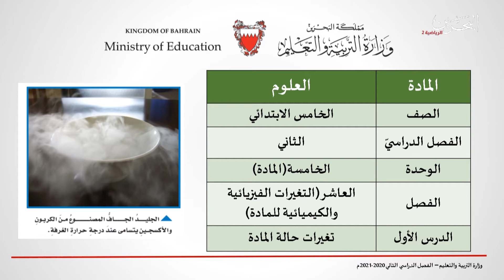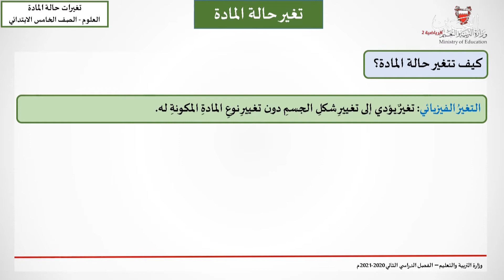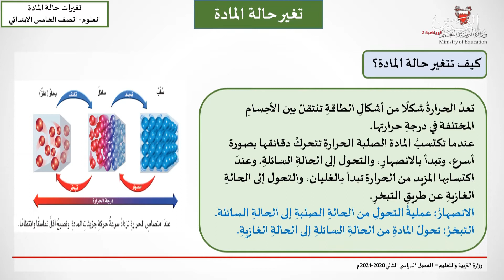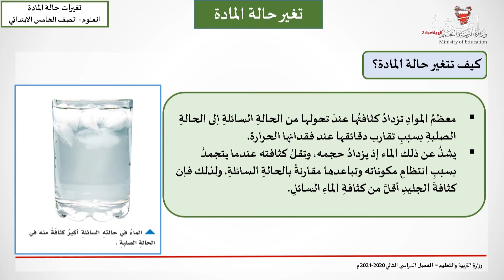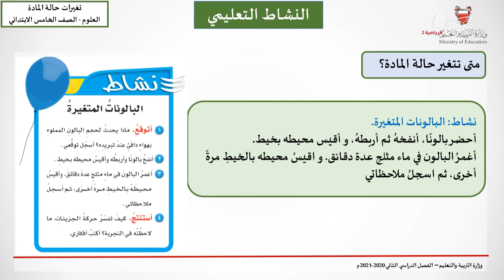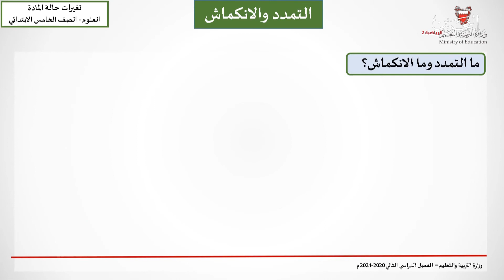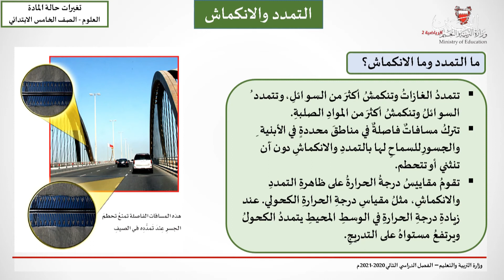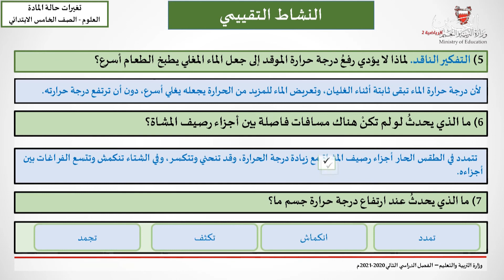العلوم للصف الخامس الإبتدائي - تغيرات حالة المادة